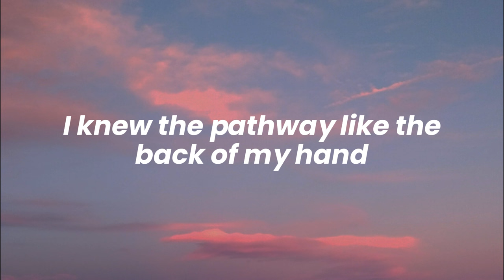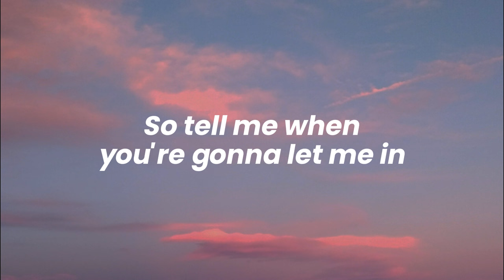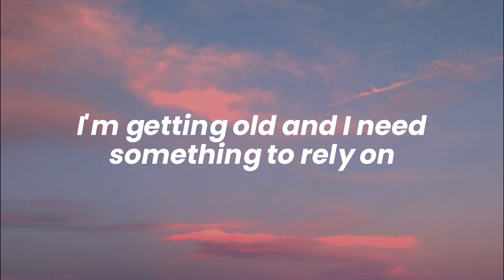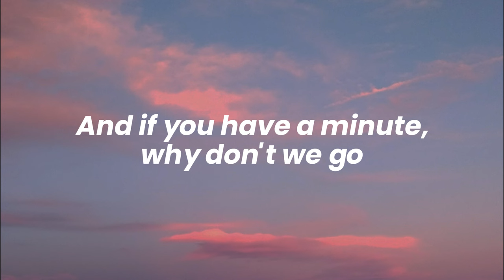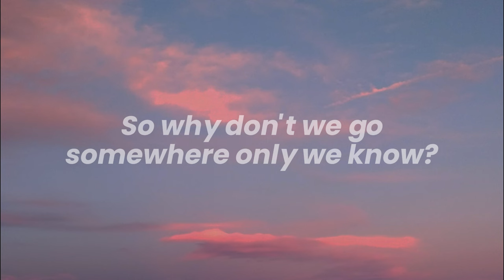Keane - Somewhere Only We Know (Lyrics)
Photo by Guillaume Galtier on Unsplash.